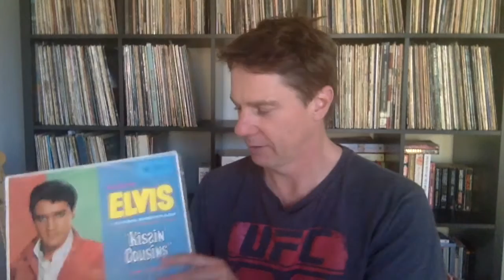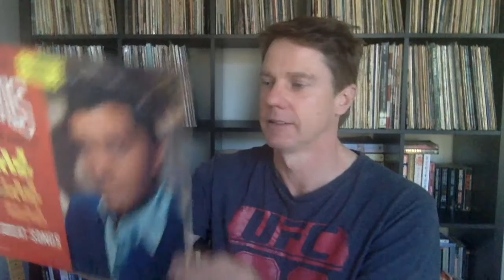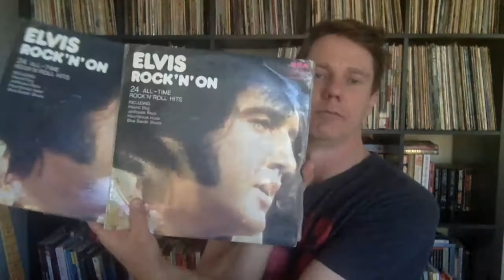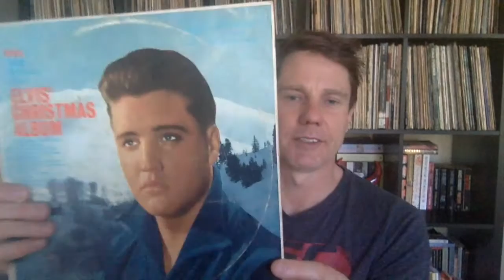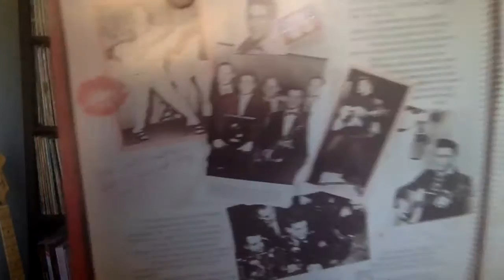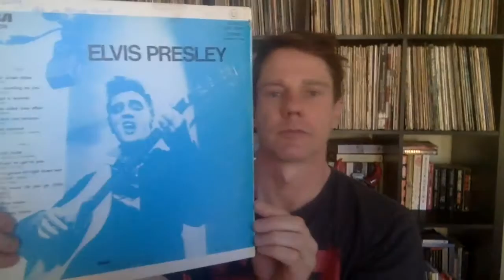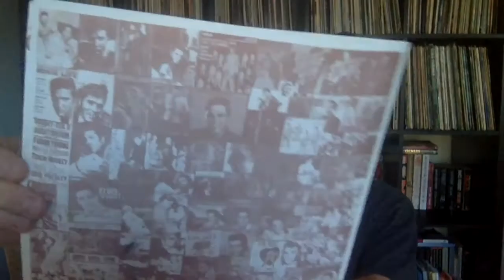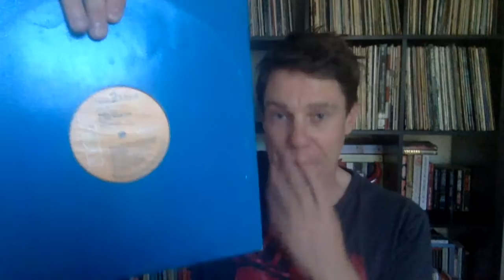#27 Elvis Vinyl Finds and meet my wife!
Hi everyone.  Hope you like my new video of Elvis Presley vinyl LP finds.
I have LPs and Boxed Sets in this video.
I would love to hear your comments and thoughts on these records.
Towards the end of the video you will get to see my wife Viki who makes an appearance!

Send me records - VCLT:
Craig
Highfields QLD 4352
Australia